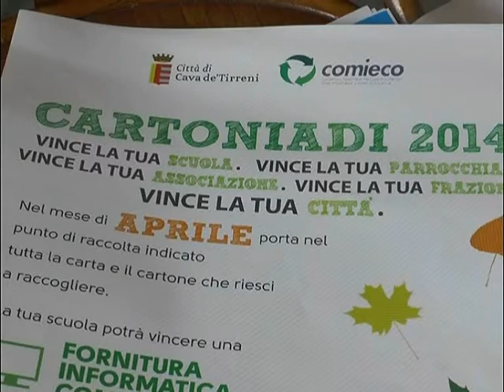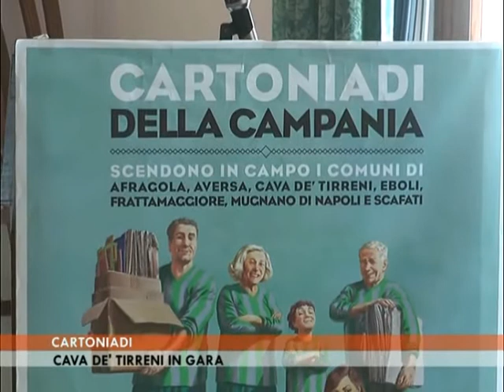CARTONIADI 2014 CAVA DE' TIRRENI IN GARA